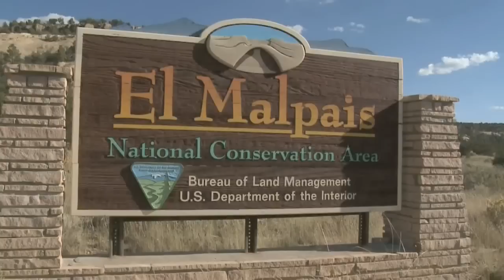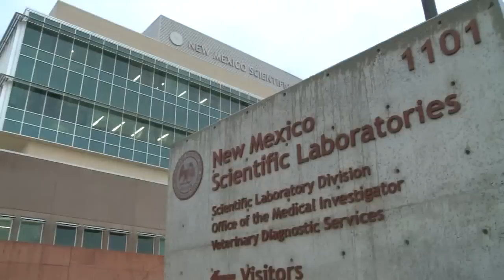Murdered man in cave may be UNM student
New Mexico State Police have arrested two men in connection with the death of a man believed to be a missing University of New Mexico student.